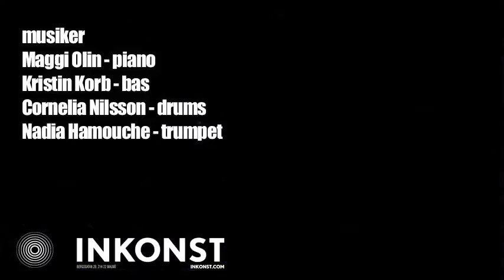Trailer Lets Get Lost 24 sept 2016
Nina Persson och Amanda Bergman gästar Lets Get Lost den 24 september på Inkonst